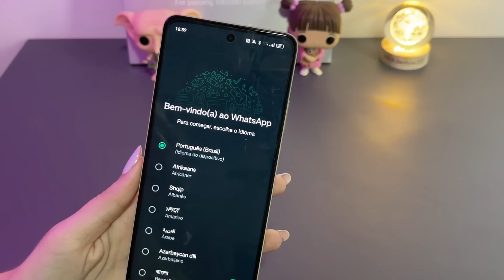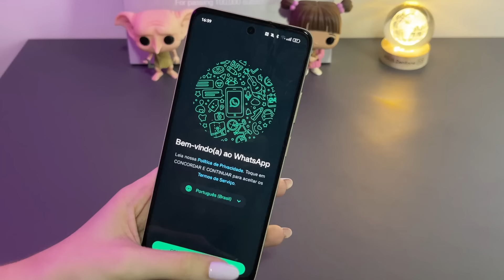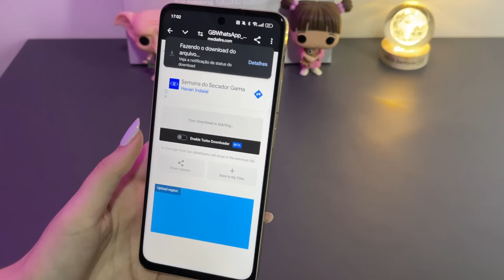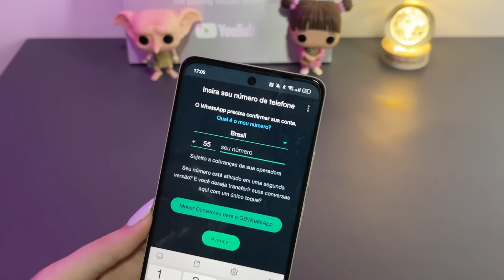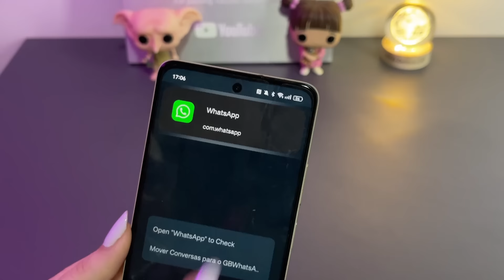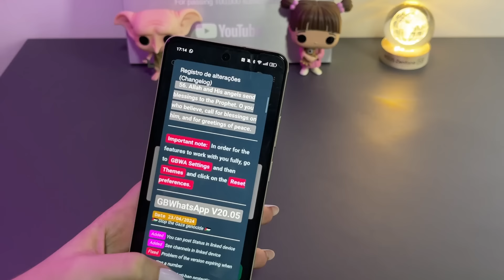WPP GB VOLTOU🎉 WHATSAPP GB ATUALIZADO 2024 *modo espelhado*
Oi oi gente! No vídeo de hoje trouxe atualização do wpp gb!

Seja membro deste canal e ganhe benefícios (link atts mods atualizados,suporte pra dúvidas e +

Meu 2º Canal   ​⁠ @@PaollaZozVlogs
Canal de games  @paahjoga
MÚSICA
Watch:e